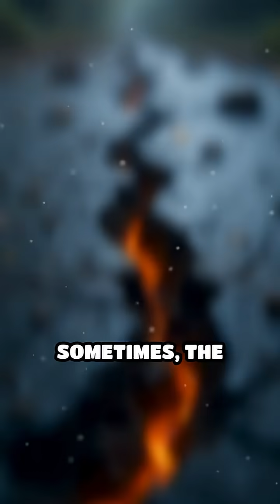How Earth's Surface Is a Giant Moving Puzzle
The ground beneath you is in constant motion! Discover how Earth's shifting plates shape mountains, oceans, and even trigger earthquakes.